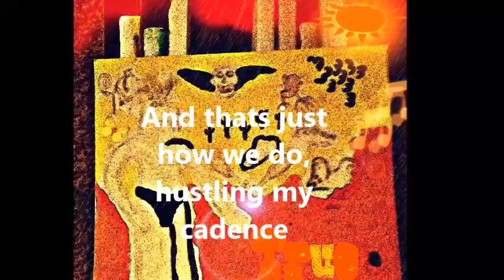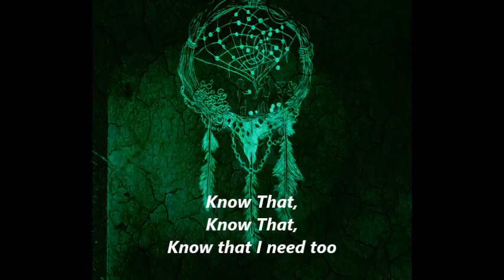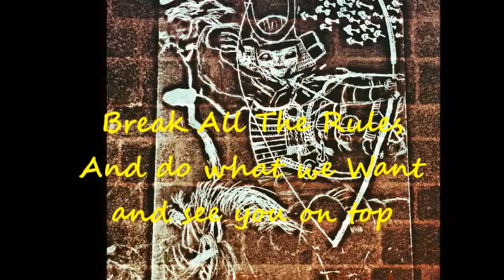Takins Snikat - "Attention World" ft. BR (Lyrical Video)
TRUE
Takins Snikat LP

SPARKADISS